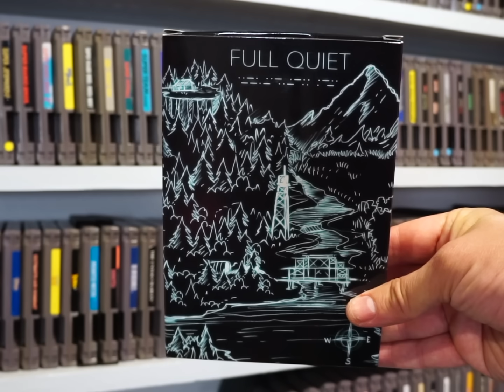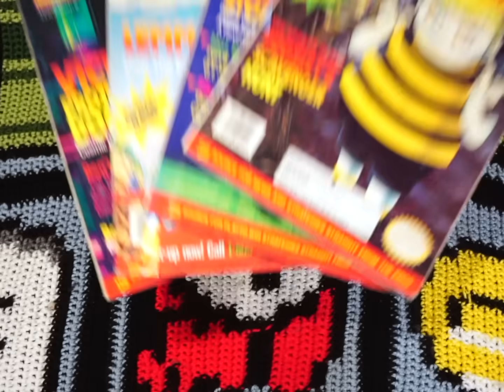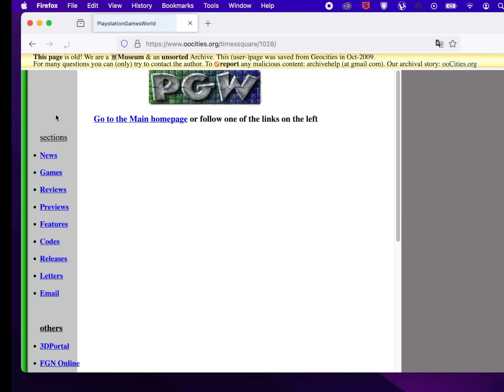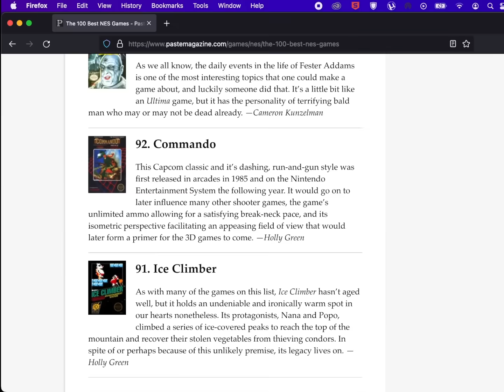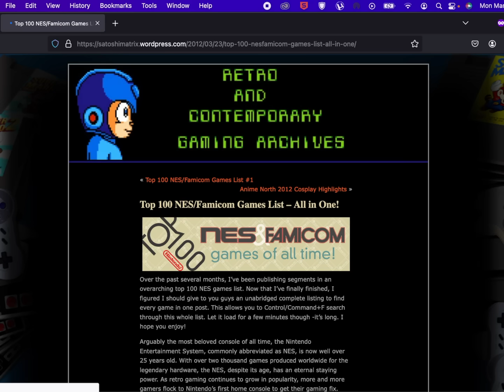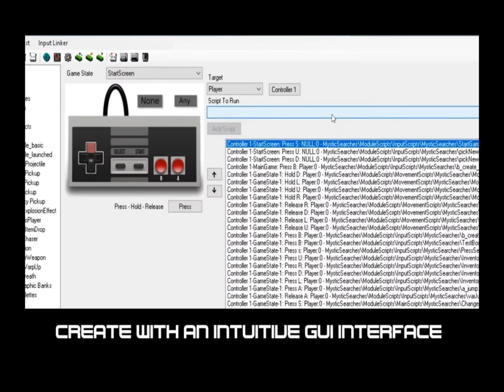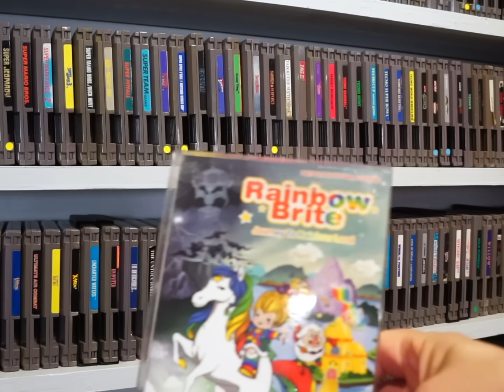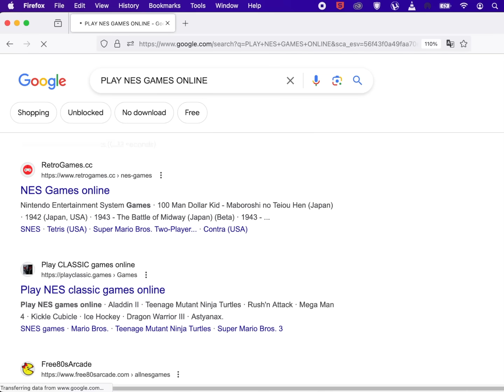How Do We Discuss Retro Consoles in a Modern Context? (NES / Nintendo Entertainment System)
STREAMS ► Every Thursday 8:30PM EST here on Youtube
THE NES LIBRARY AS A WHOLE ► Hey look, it's my face talking away!